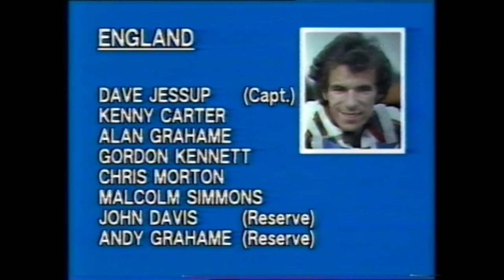Vintage Speedway from a Packed Wimbledon Speedway Stadium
Huge crowds always turned up for England v USA Test matches. In the rain at Wimbledon was no exception. Bruce Penhall leads the Americans and Dave Jessup captains the English. Commentary by Dave Lanning.